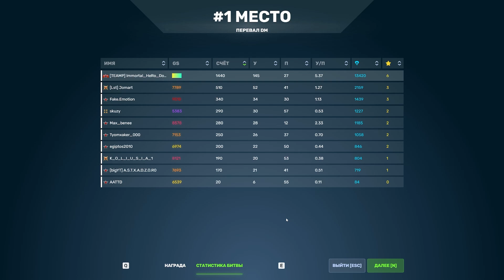😎ПОБИЛ РЕКОРД Mr.BaHbKa123! НАБИЛ 145 КИЛЛОВ В НОВОМ РЕЖИМЕ! ЛУЧШИЙ МОЛОТ РАЗНОСТИТ РАНДОМ! ТАНКИ